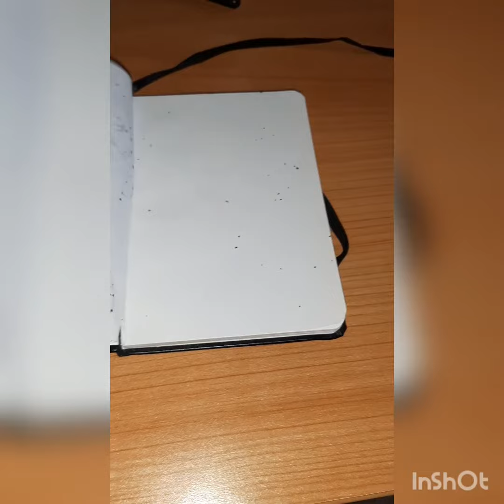la mia arte [2021]